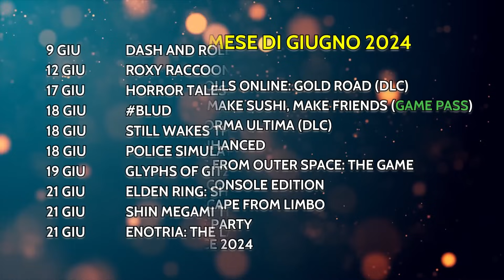LE USCITE DI GIUGNO 2024 SU XBOX! ♠ I migliori giochi in arrivo su Xbox questo mese! ♠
Buonsalve people, eccoci alle uscite del mese per quanto riguarda l'ecosistema di Xbox. Troverete una selezione dei migliori giochi in uscita su Xbox nel mese di GIUGNO 2024 e le relative informazioni su localizzazione ed eventuale presenza su Gamepass al lancio! Diamoci dentro!

--- SUPPORTAMI! ---

Spazio per le indicizzazioni:

Microsoft Sony Xbox One Xbox One X PlayStation Xbox Series X Xbox Series S Playstation 5 PS5 Esclusive Xbox Giochi Xbox Halo Starfield Forza Forza Horizon Forza Motorsport Gears gears of War Fable The Elder Scrolls TES Fallout Sea of Thieves Deathloop Grounded Avowerd Perfect Dark The outer Worlds Indiana jones Everwild Hellblade Ghostwire Tokyo Xbox Game Pass Nuovi Giochi Xbox Halo Infinite Gameplay Everwild Redfall Starfield Redfall Mouse Tastiera Warzone Fortnite Minecraft Esclusive Microsoft Blizzard Activision World of Warcraft Call of Duty Diablo Hearthstone Starcraft WoW Gamepass Game Pass